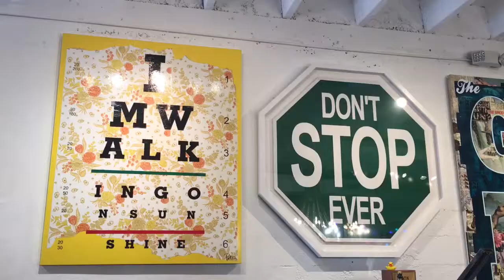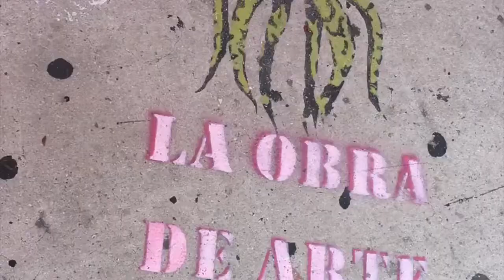The Trip to Miami